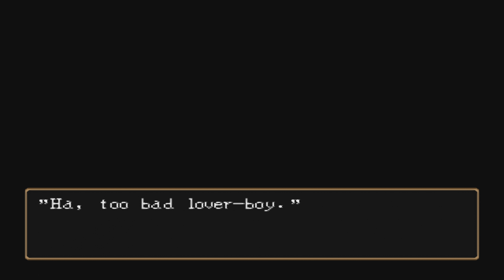Suikoden II (1998) in 4K #11 Neclords Castle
Suikoden II (Japanese: 幻想水滸伝II, Hepburn: Gensō Suikoden Tsū) is a role-playing video game developed and published by Konami for the PlayStation video game console and the second installment of the Suikoden video game series. It was released in late 1998 in Japan, 1999 in North America, and in 2000 in Europe. The game features a vast array of characters, with over 100 recruitable characters, of which over 40 are usable in combat.

Suikoden II takes place years after the events of the original Suikoden and centers on an invasion of the City States of Jowston by the Kingdom of Highland. The player controls a silent protagonist who is the adopted son of Genkaku, a hero who saved the City-State of Jowston in a war against Highland years ago. The protagonist and his best friend, Jowy Atreides, each gain one half of the Rune of the Beginning, one of the 27 True Runes of the Suikoden setting, and become caught up in the intrigues of the invasion and the dark fate of those who bear the halves of that Rune.

The game is considered a sleeper hit and was initially released to lackluster sales and somewhat tepid critical reception, with some criticism (and lack of widespread appeal) being directed at the game's simpler and more retro 16-bit sprite visuals at a time when 3D graphics were heavily emphasized across the industry. In retrospect however, it has been cited as one of the greatest video games of all time and a classic of the role-playing genre